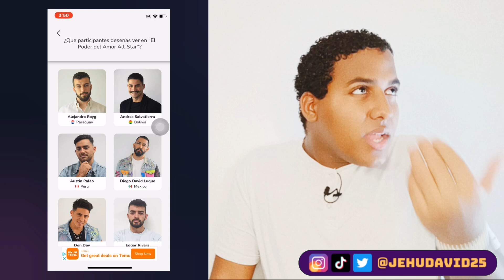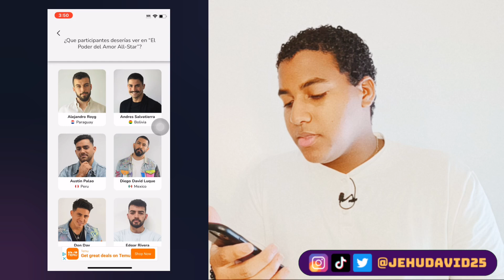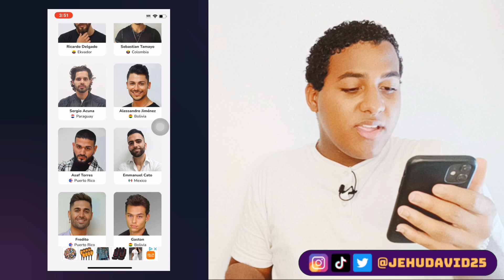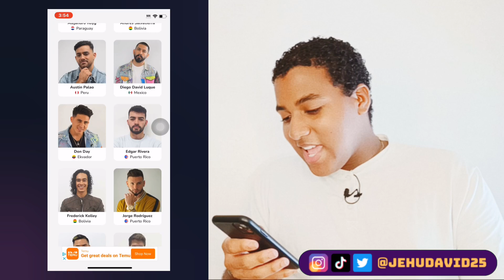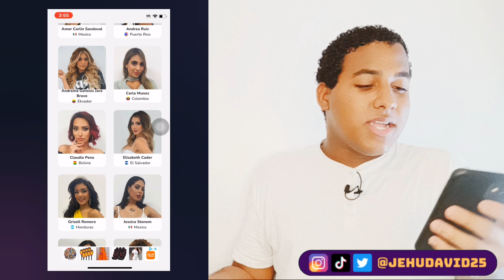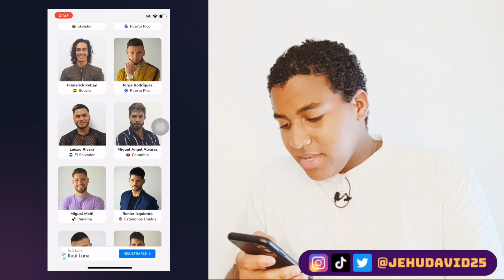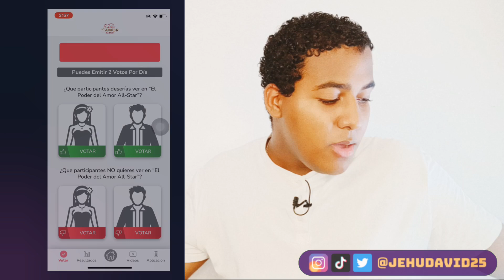SHIRLEY ARICA, MIGUEL MELFI, ANDREINA BRAVO, AUSTIN PALAO, DON DAY Y MELISSA GATE | JEHU DAVID 2 Y 5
Hola, amigos de YouTube hoy les traemos un video superentretenido, así que espero que lo disfruten.